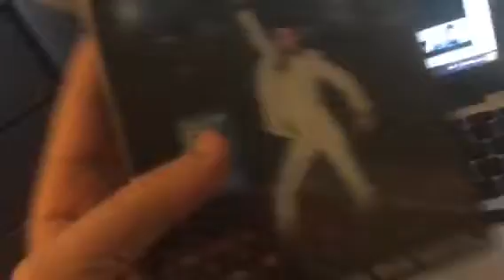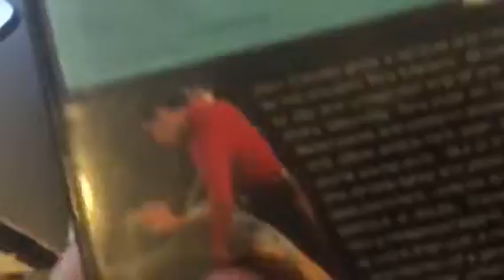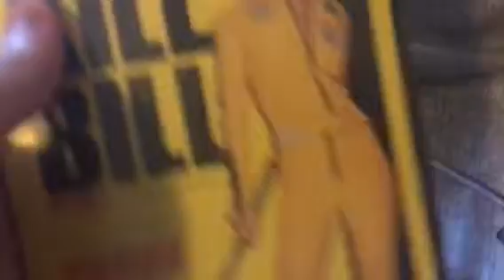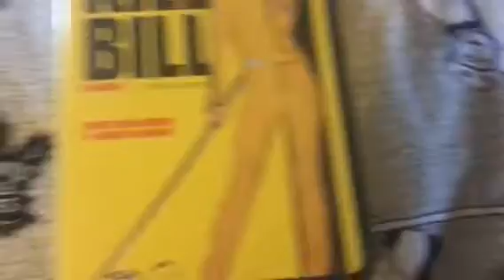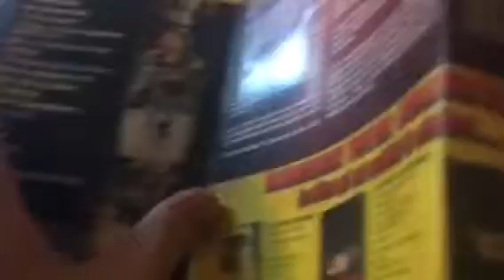DVD update for July 7th, 2018